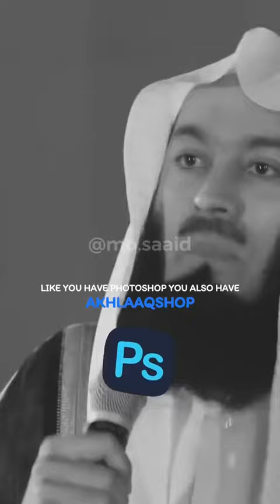Mufti Menk - Muslims daily